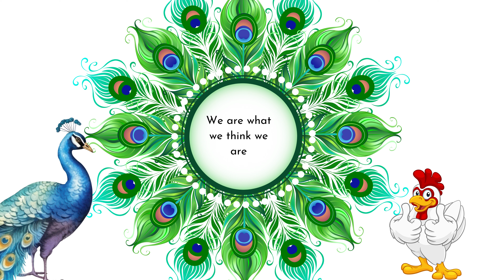The Chicken Farmer and The Peacock: Moral Story for Kids | English Story | Bedtime Story for Kids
Daily Wisdom Thoughts presents "The Chicken Farmer and The Peacock: Moral Story for Kids | English Story | Bedtime Story for Kids"

The Chicken Farmer and The Peacock is an amazing short story with a moral for Kids.

The story The Chicken Farmer and The Peacock teaches us that We are what we think we are

★  Checkout our other stories ★